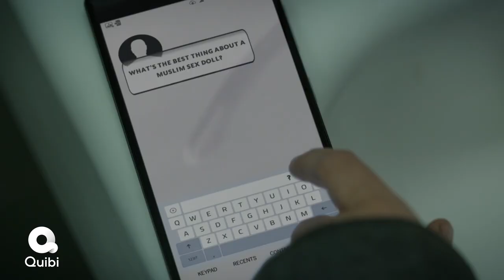THE STRANGER Official Clip (2020) TV Horror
PLOT: An unassuming young rideshare driver is thrown into her worst nightmare when a mysterious Hollywood Hills passenger enters her car.

CAST: Roxana Brusso, Dane DeHaan, Avan Jogia, Maika Monroe